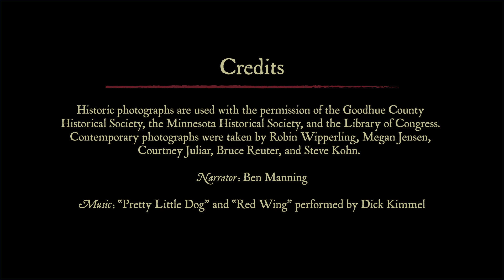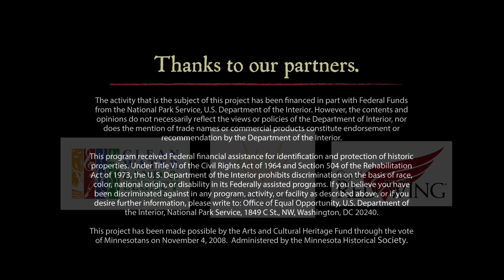17 Phelps Cogel Building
One of 28 podcasts created by the Red Wing Heritage Preservation Commission focusing on the historical sites in the Downtown Historic District and the Heritage Mall Historic District of Red Wing, Minnesota.